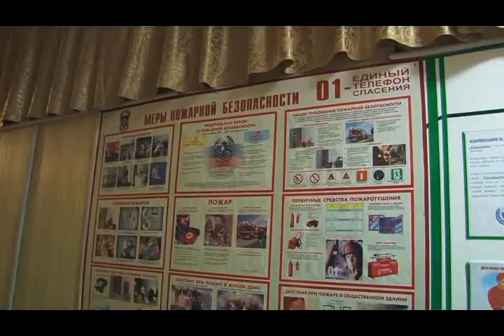Учения в интернате 15 10 13